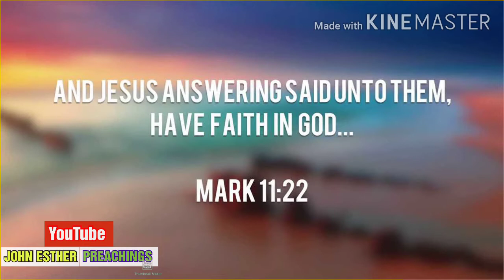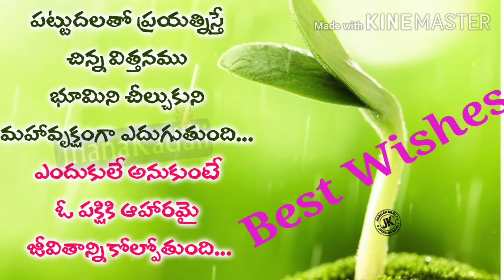Birthday,Marriage 13-09-20 Greetings!!Wedding Wishes!!New Beginning Celebrations!!Congratulation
Greetings On Special Occasions With Bible References.

మీరు అమితంగా ఇష్టపడే మీ కుటుంబీయులకు, ప్రియులకు,ప్రియమిత్రలకు, శ్రేయోభిలాషులకు, ఆప్తులకు, బంధువులకు, మన చానల్ ద్వారా  3Yశుభాకాంక్షలు తెలియజేయడానికి దేవుడు మంచి అవకాశం ఇచ్చియున్నారు.

గమనిక : అందరూ దేవుని మహీమార్దముకై ఈ) చానల్  ద్వారా మీ బంధువుల శుభకార్యం ను ఇంకా శుభప్రదం చేయ్యండి. మీ పూర్తి పేరు, ఊరు పేరుతో తెలియపర్చబడుతుంది.

For 0Any Prayer Request Or Suggestions Please In Box.

Copyright :
Trackname :

JohnEstherChristianMessagesGreetings On Special Occasions With Bible References.

మీరు అమితంగా ఇష్టపడే మీ కుటుంబీయులకు, ప్రియులకు,ప్రియమిత్రలకు, శ్రేయోభిలాషులకు, ఆప్తులకు, బంధువులకు, మన చానల్ ద్వారా శుభాకాంక్షలు తెలియజేయడానికి దేవుడు మంచి అవకాశం ఇచ్చియున్నారు.

N

For Any Prayer Request Or Suggestions Please In Box.

Copyright :
Trackname :

g:to#JohnEstherChristianMessages.